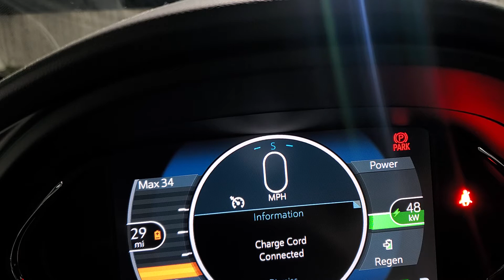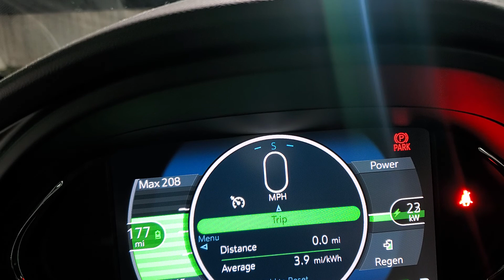Chevy Bolt charging time-lapse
Just a quick little time lapse of my 2019 Chevy bolt fast charging, I started at 1 percent and ended at 77%.